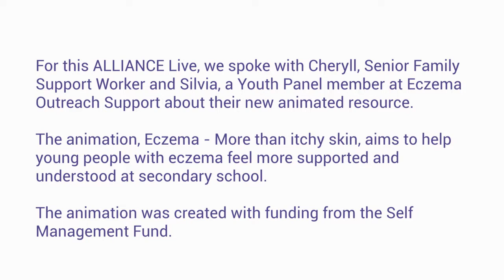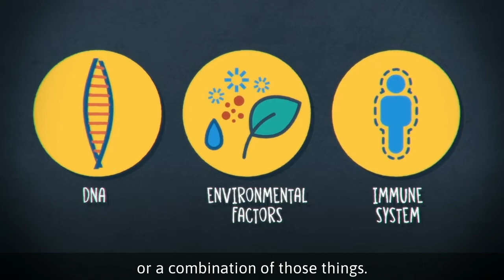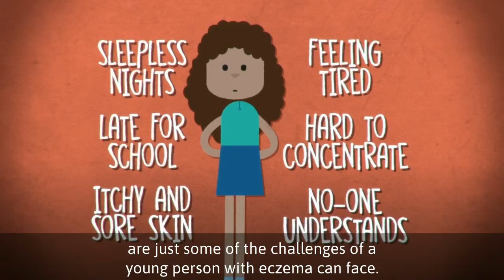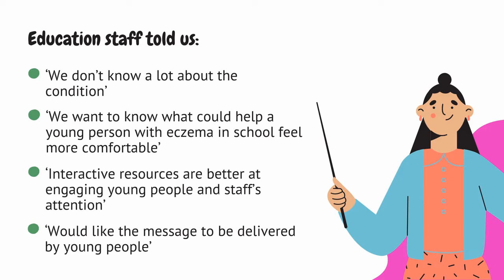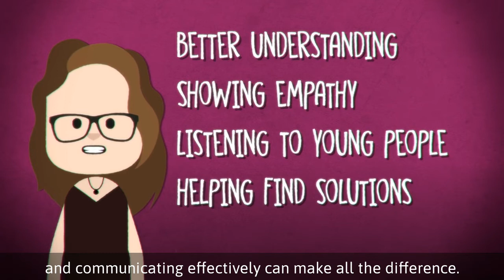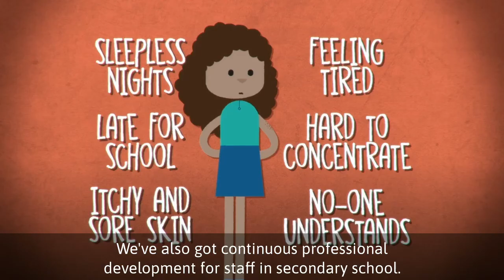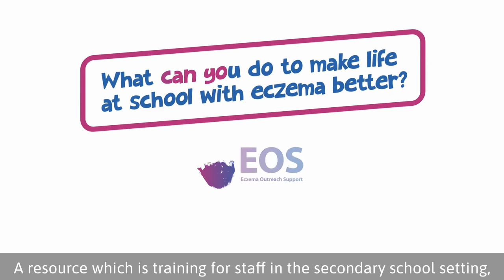Eczema Outreach Support self management animated resource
For this ALLIANCE Live, we spoke with Cheryll, Senior Family Support Worker and Silvia, a Youth Panel member at Eczema Outreach Support about their new animated resource.

The animation, Eczema - More than itchy skin, aims to help young people with eczema feel more supported and understood at secondary school.

The animation was created with funding from the Self Management Fund.